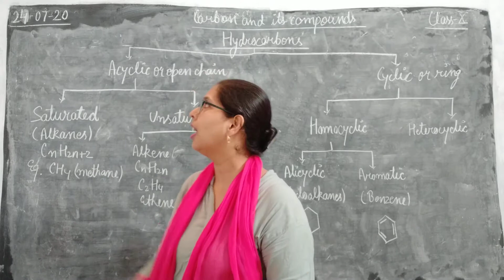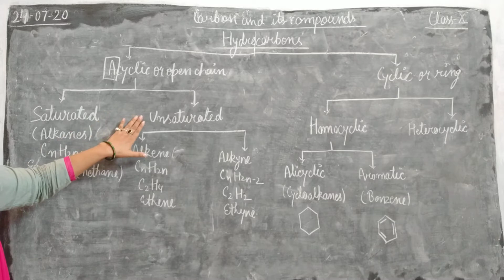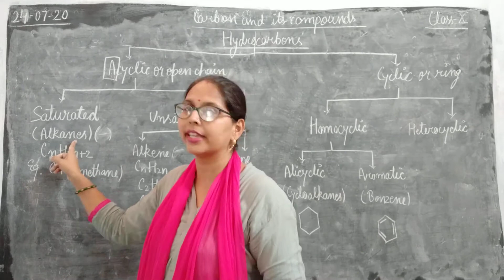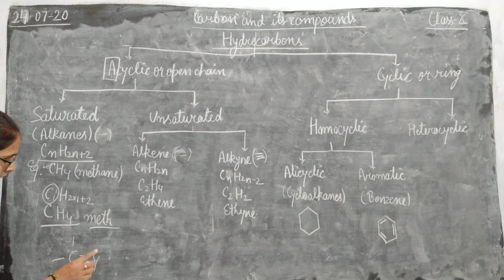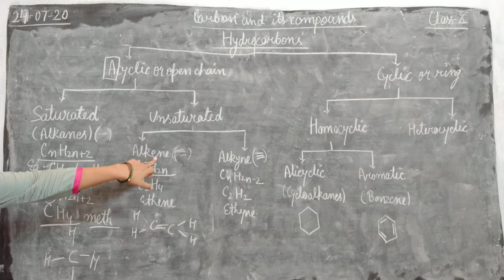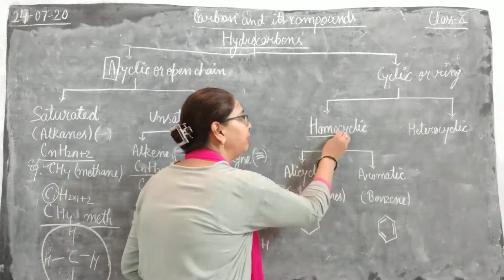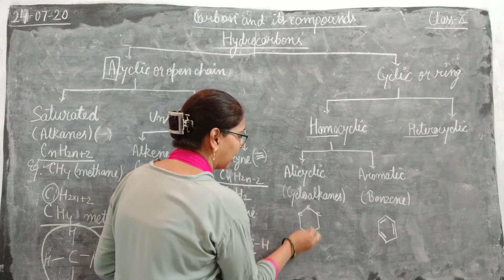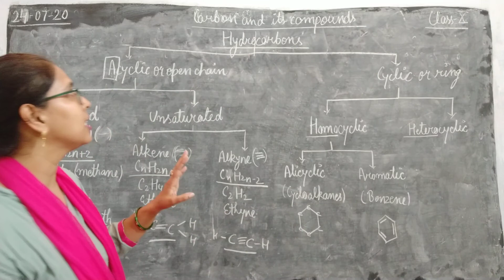Chemistry_Class 10_Hydrocarbons_Video7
Classification of hydrocarbons with their examples.